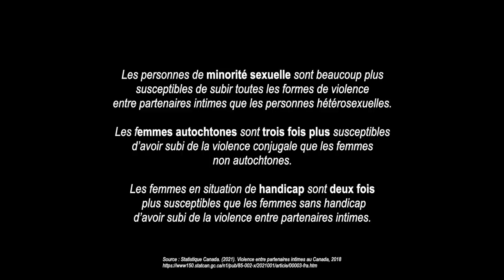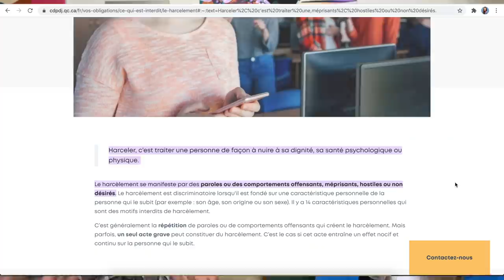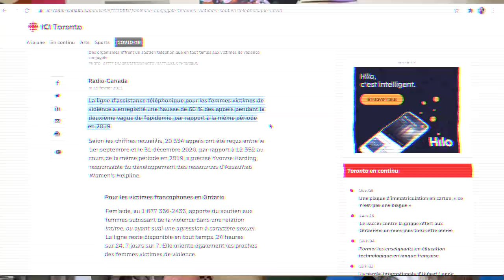LA FACE CACHÉE DE LA VIOLENCE CONJUGALE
Vidéo difficile à faire et à regarder, mais je pense de tout mon coeur qu'elle était nécessaire.

Suite à la vidéo Youtube qui a fait scandale dans les dernières semaines, je ne pouvais juste pas faire comme si de rien était. J'ai pris le temps de me questionner sur le pourquoi cette vidéo m'a faite sentir si mal, m'entourer d'une amie professionnelle dans le domaine qui pourrait m'aider à non seulement comprendre, mais aussi et surtout offrir de vraies pistes de solution pour démystifier un sujet très sensible, la violence conjugale!

J'espère sincèrement que les hommes dans les extraits de vidéo feront une grande introspection et réaliseront les nombreuses problématiques dans le discours qu'ils ont mis sur la place publique.

L'espace commentaire est pour vous, exprimez-vous librement et respectueusement!

Aux victimes, on vous entend et on vous croit.

Écoutez toujours votre petite voix intérieure, si vous ne vous sentez pas en sécurité svp allez chercher de l'aide!!!

À bientôt, je vous aime!
xxxx